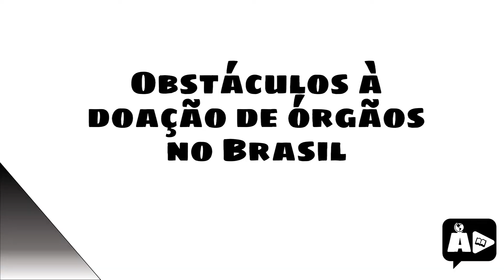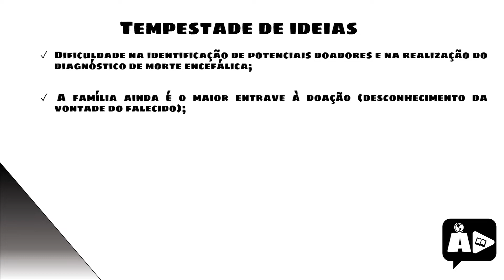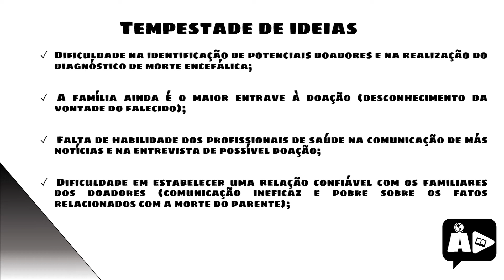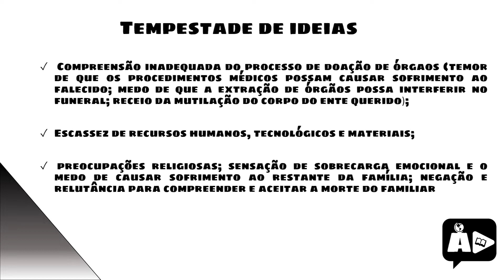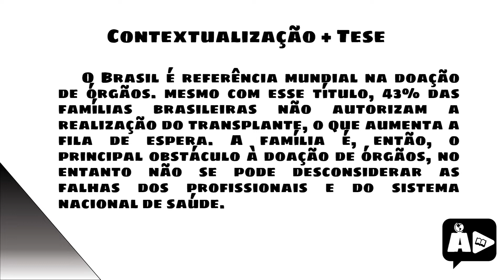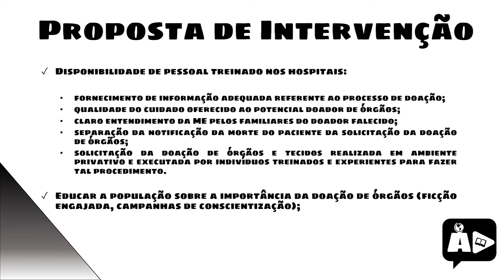Transplantes no Brasil | Agora, Disserte!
Nossas redes:
Você sabia que o Brasil é referência mundial em doação de órgãos? Não? Pois é! Esse assunto, apesar de muito relevante, não é discutido amplamente como deveria. E é por isso que, nessa aula, o professor Lúcio Brandão, o gigante da geoamor, vai te mostrar qual é o panorama nacional da doação de órgãos. Em seguida, a professora Sabrina Oliveira, a aprendiz de feiticeira aqui do Agora, Disserte, além de te ajudar a entender por que as taxas de doação de órgãos no Brasil ainda são consideradas baixas, vai te mostrar, através da proposta de intervenção, como mudar essa realidade. Tá de bobeira aí? Dá logo o play!